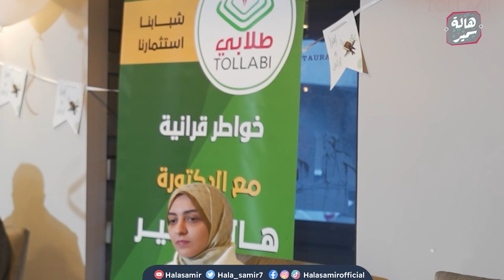محاضرة بعنوان "خواطر إيمانية حول زلزال تركيا وسوريا" مع الناجين منه 19/2/2023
حلقة بعنوان| خواطر إيمانية حول زلزال تركيا وسوريا

 shorturl.at/afwD9